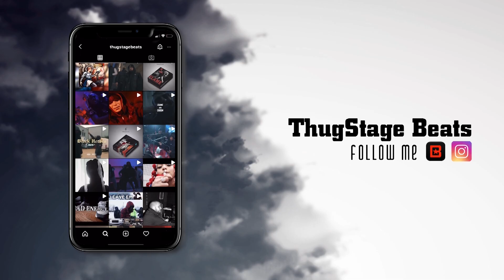[FREE] Emotional Drill type beat "Pain" | UK Drill type beat 2022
🔊Produced by Thugstage beats x Lost

🎼Purchase this beat here - inst dm @thugstagebeats

«0:00​​​​​​​​​​​ – Beat»

type beat
instrumental

Pain type beat
Pain
Pain drill

Thugstage
Thugstagebeats